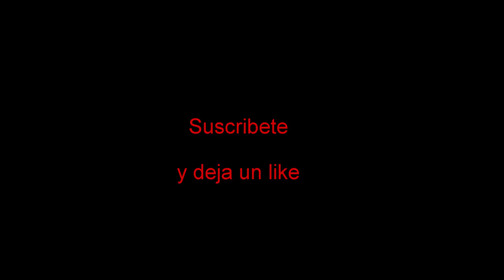Nueva Escalera Ruta del Minero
Grabado recién se terminó de instalar la segunda parte de la escalera.
Tuve la oportunidad de conocer a dos personas: el señor Armando y el señor Song los cuales agregaron nuevas instalaciones en diferentes partes del cerro de las Mitras. Los acompañé en algunas de las vueltas que hicieron para poner la escalera  y aprender de ellos diversidad de temas respecto a la montaña.

Por falta de tiempo apenas subo este video, esperando les sirva si desean hacer la ruta de minero empezando por puerto del aire la "V", que es la manera que a mí me gusta hacer esa ruta.

Tiempo estimado de subida y bajada por la nueva escalera: 8 minutos.